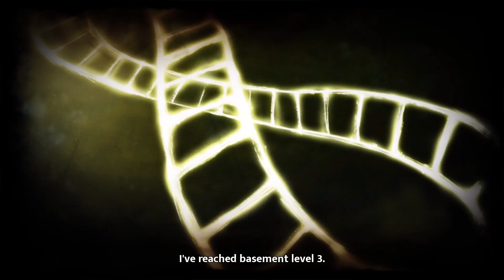Fade to Silence | At a Glance : A Lovecraftian Winter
Today we take a glance at Fade to Silence, a survival game set in a wintry post-Lovecraftian apocalypse.